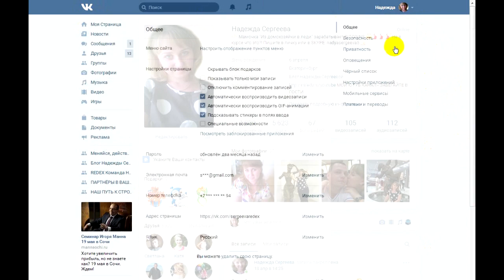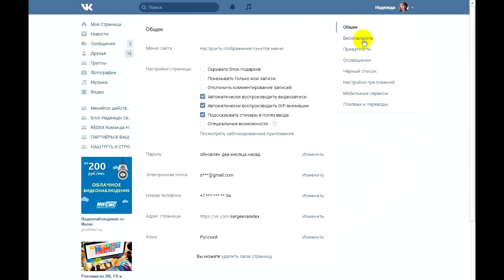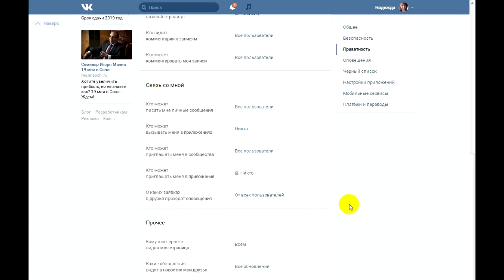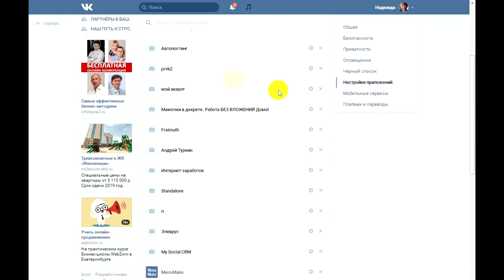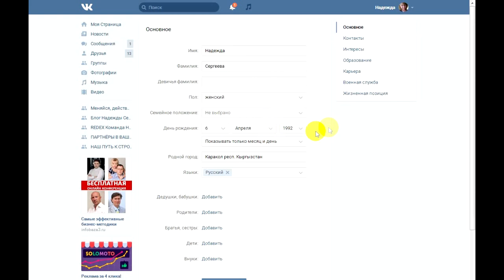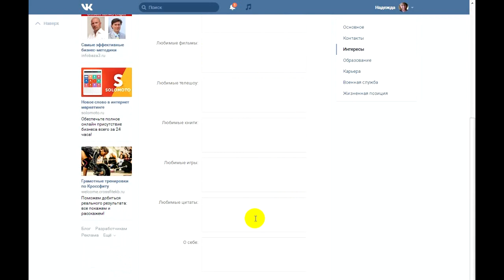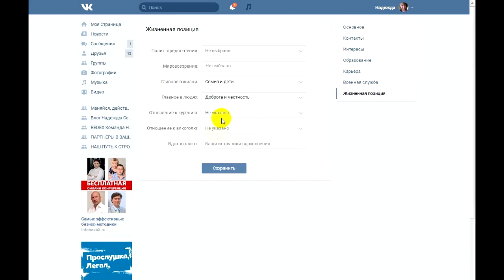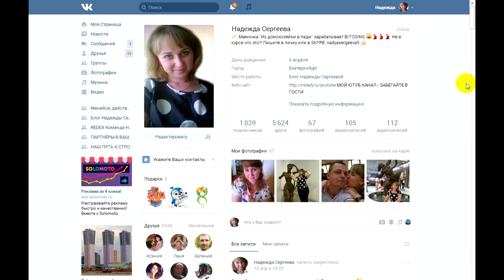Настройки профиля Вконтакте | Как правильно настроить свою страницу ВКонтакте | Vkontakte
Мой номер наставника в Фаберлик - 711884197